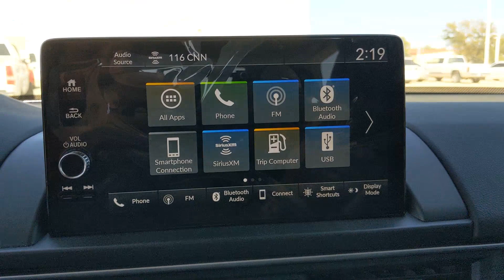2024 Honda Pilot Weatherford, Fort Worth, Granbury, TX H24105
Crystal Black Pearl New 2024 Honda Pilot EX-L 7 Passenger available in Weatherford, Texas at Honda of Weatherford. Servicing the Fort Worth, Granbury, TX area.
2024 Honda Pilot EX-L 7 Passenger - Stock#: H24105 - VIN#: 5FNYG2H57RB003471